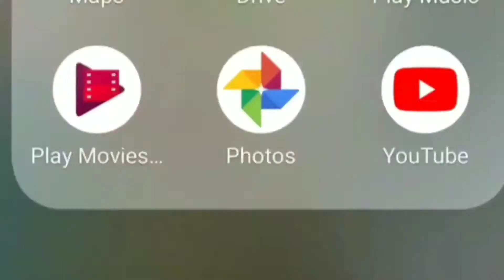Portable gas stove/ഒരു കുഞ്ഞൻ ഗ്യാസ് ടtove